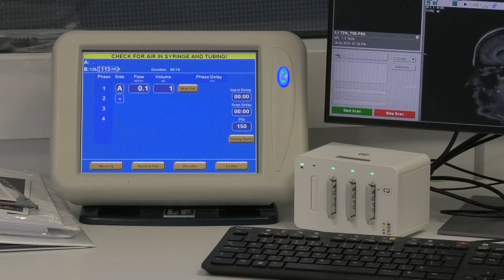Nova magnetna rezonanca u Opštoj bolnici